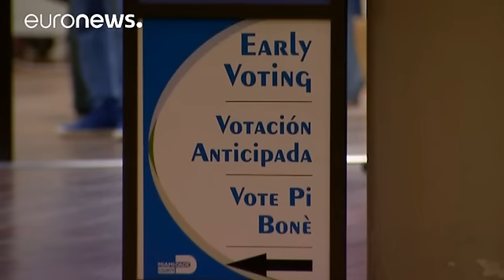Florida vota por anticipado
A dos semanas de las elecciones en Estados Unidos, miles de ciudadanos hacen cola en el estado de Florida que ofrece la opción de votación temprana y por correo. Tanto Hilary que va en cabeza en los sondeos como Trump creen que motivando a la gente para ir a votar saldrán beneficiados por eso, en las últimas semanas, han hecho todo lo que han podido para ganar el voto de los ciudadanos de este estado bisagra. Ayer, Trump seguía haciendo campaña en Florida mientras que Clinton busca en la recta f…